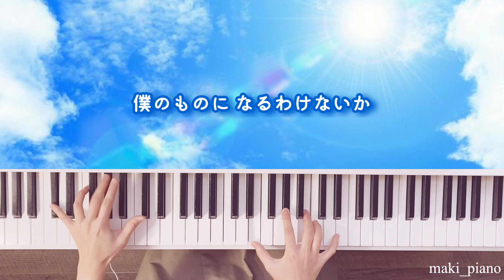back number【高嶺の花子さん】ピアノ｜Takane no Hanako-san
back numberの2013年リリース曲『高嶺の花子さん』を演奏しました。
2022年度の紅白歌合戦で歌われていた曲の一つです。
夏らしい歌詞とリズムが大好きな曲です。

"Tanane no Hanako-san" was released in 2013 by Japanese pop rock band "back number".
The song's title is a word pun that consists of Hanako(Japanese personal name) and Takane no Hana(a flower that bloomed on a high mountain, a descriptive phrase for a woman with great beauty and talent who's out of your league)💐
It is my most favorite song from back number!❤️

*･゜ﾟ･*:.｡..｡.:*:.｡. .｡.:*･゜ﾟ･*
聴いて下さりありがとうございます。
ピアノは学生の頃までわりと真面目に習っていましたが、現在は空き時間に趣味で弾いています☺️
ピアノはCasioのPrivia PX770、録音機はiRig2を使用しております。
楽譜は主にぷりんと楽譜またはMuseScoreのものを使用しています。
日本のアニメ、ディズニー、ミュージカル、映画等様々な曲を気まぐれに3日に1曲UPしていきます(^ ^)

*･゜ﾟ･*:.｡..｡.:*:.｡. .｡.:*･゜ﾟ･*
I'm Maki from Tokyo, and currently living in the U.S.
I've been playing the piano for about 25 years.
My piano is PX770 Privia/Casio.
I play Japanese animes, Disney, musicals, movies songs🎹